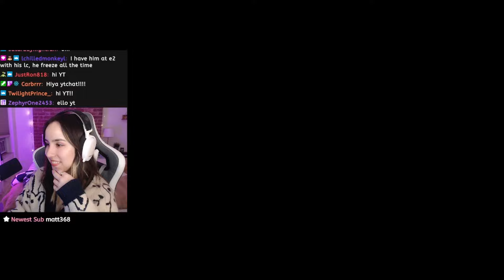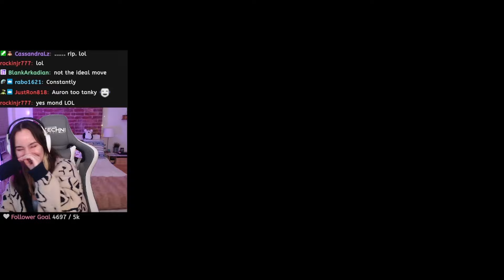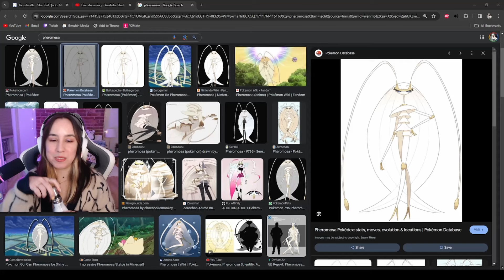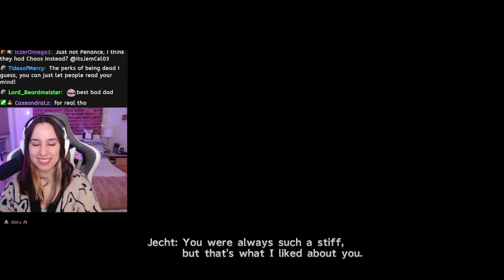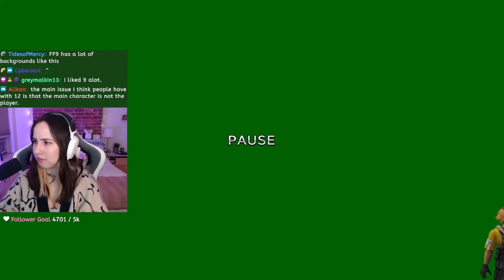Lady Yunalesca | Final Fantasy X First Playthrough (part 16)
If you're new here, HI! this is my first time playing Final Fantasy! This was originally streamed on Twitch, so you'll hear me talking to chat, hear some alerts, and so on- I hope you enjoy!

We'll be streaming Final Fantasy X every Sunday on Youtube and Twitch @